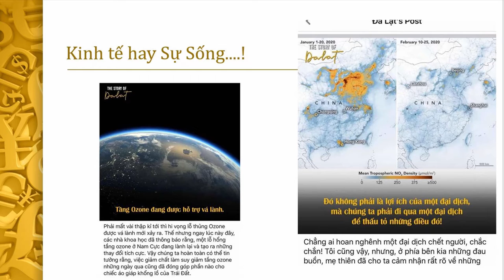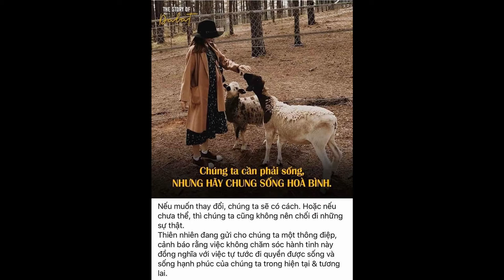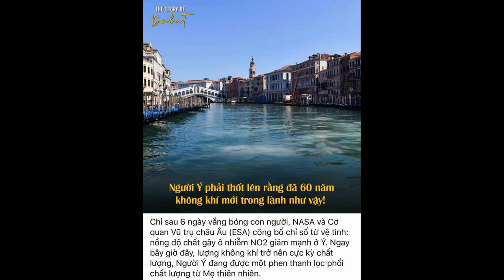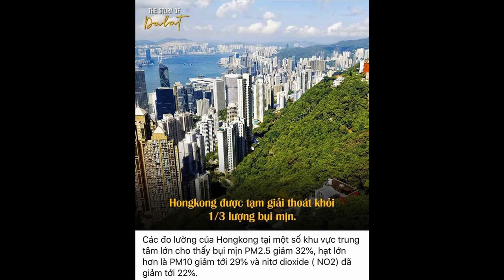KINH TẾ hay SỰ SỐNG !